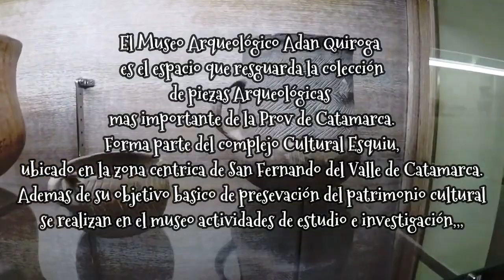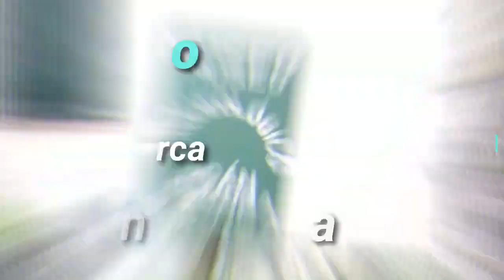Un Recorrido por el MUSEO ARQUEOLOGICO ADAN QUIROGA y Centro San Fernando del Valle de Catamarca .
Claudia Badia...